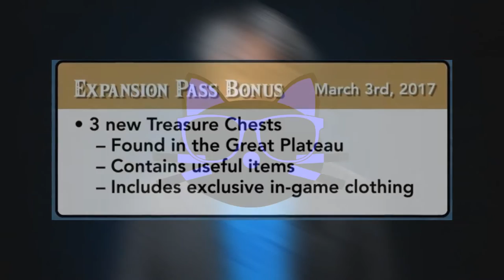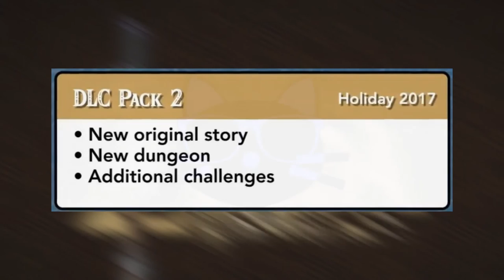Zelda - Breath Of the Wild - DLC - Expansion Pass